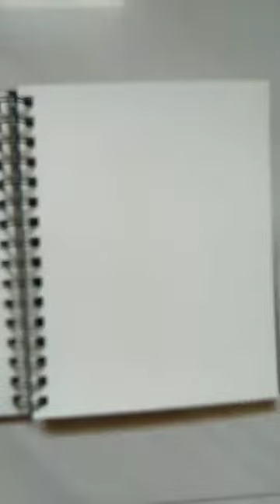portrait of kajol